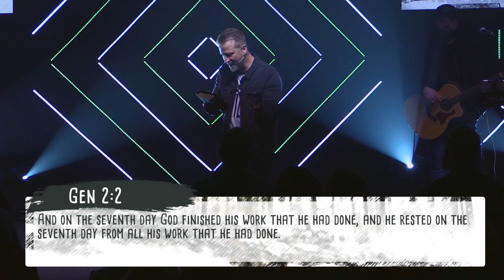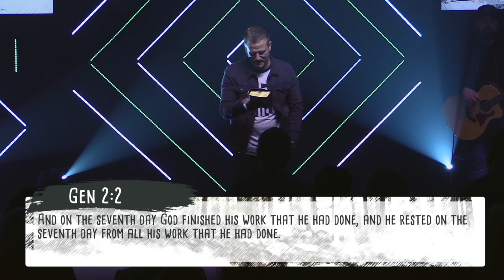Rest In Love | Creation | Pastor Keith Deal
When God had finished creation, He created the sabbath. A day to spend with Him, to focus on Him. Join us as Pastor Keith Deal talks about what it means to, “Rest In Love”.